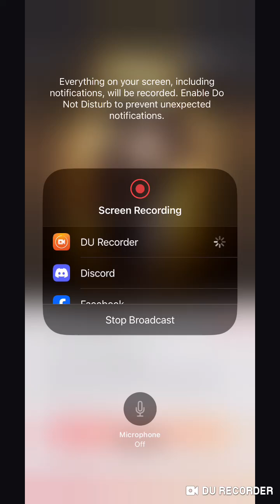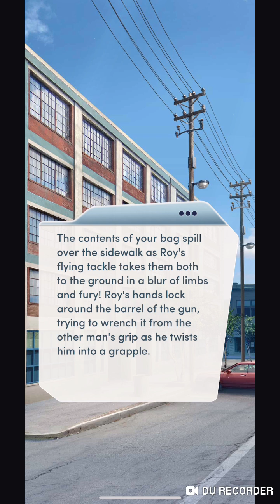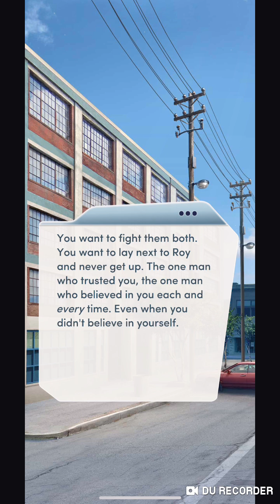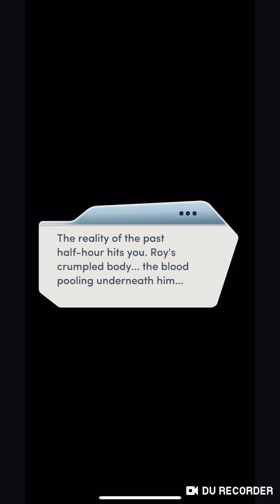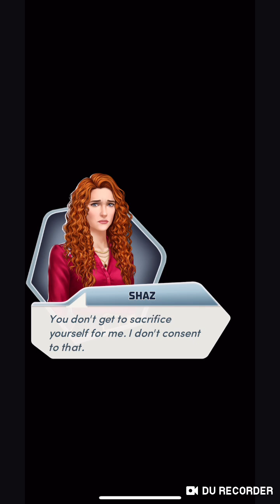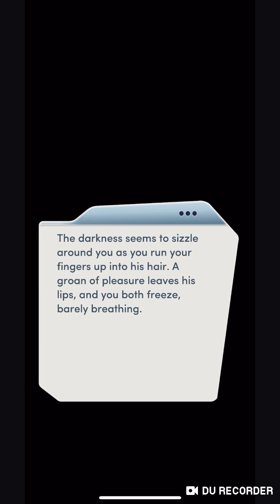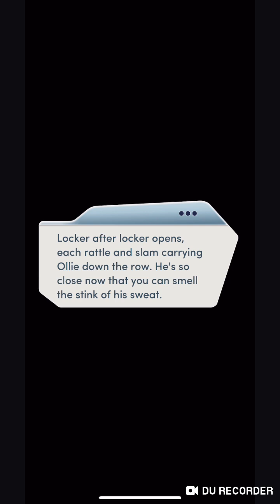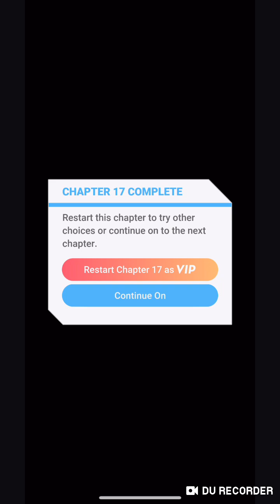Choices: Kiss Of Death Chapter 17💎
Romance and Crime.